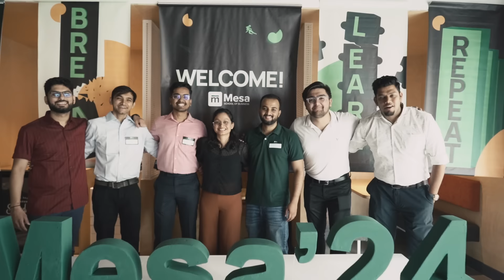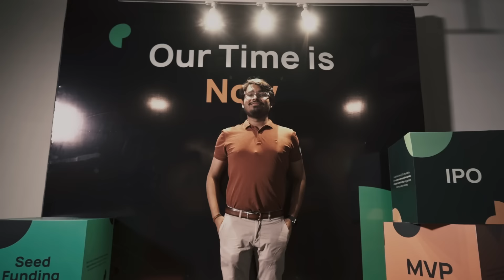Mesa Founding Cohort Orientation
No boring classrooms, no boring ice breakers, no boring orientation. Business education is being given a transformation and we’re here to do it with our founding cohort.